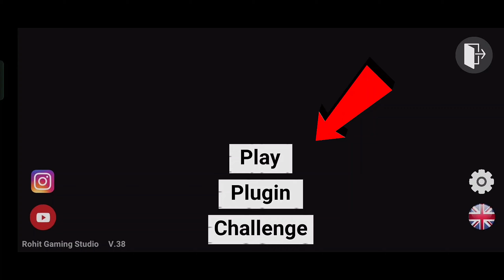NEW UPDATE HORROR HOUSE MODE - INDIAN BIKES DRIVING 3D